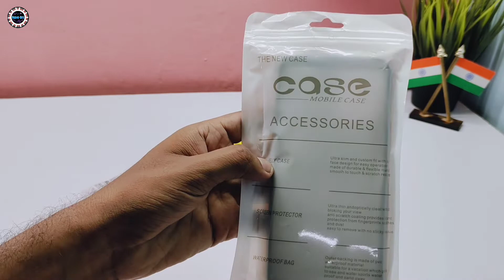Best Back Cover For Vivo Y21 | Vivo Y21 Back Case | New Cover 2021